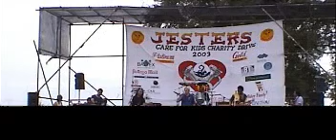Phill Dunn and Pops Pattaya All Stars Band - You Say It Best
You Say It Best...Phil Dunn and Pops Pattaya All Stars Band at the Jesters care4Kids day...look out for Phills adoring fans.